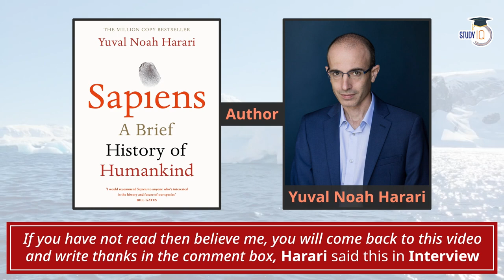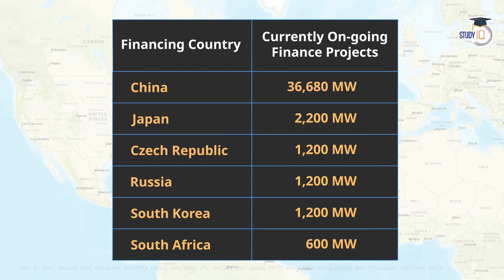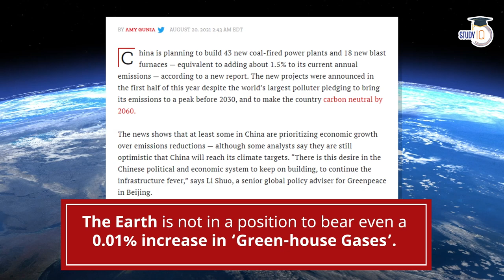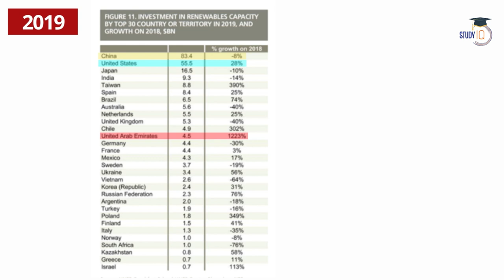China announces to end funding for new coal power plants abroad - Fight against Climate Change, UPSC